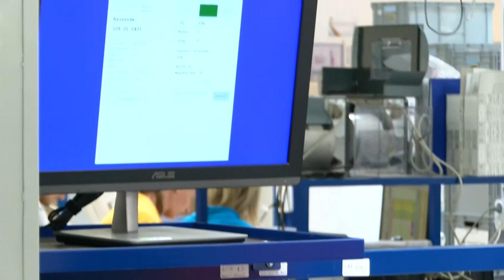Kerekasztal Karl bela